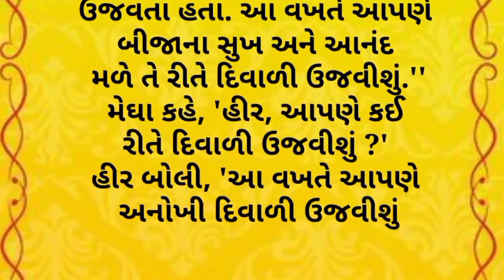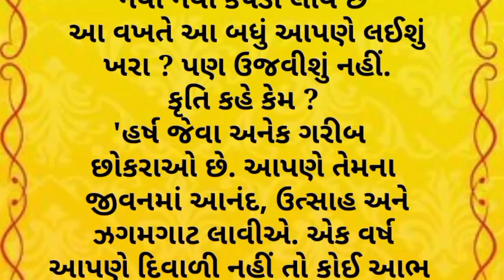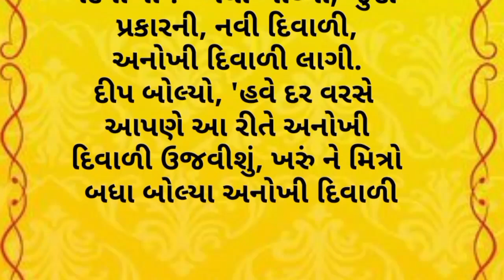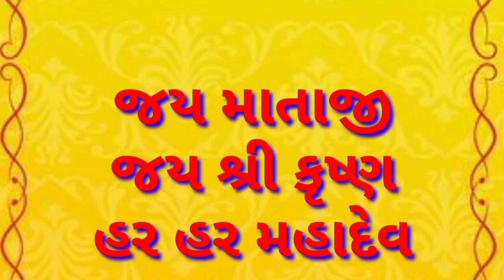અનોખી દિવાળી||gujarati story|| lessonable story||heart touching story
અનોખી દિવાળી||gujarati story|| lessonable story||heart touching

આવોસત્સંગમાઁ
Lessonable story
motivational quotes
inspirational quotes
Gujarati moral story
Gujrati story
garud Puran
gujarati varta
gujarati story
emotional story
sad story
gujarati stories
Varta gujarati bal
varta gujarati
Katha
Moral stories
kirtan
Moral story
Bhagwat katha
Jivan katha
Bodh katha
Sangita Patel
gujarati story
gujarati bal varta
bal varta
varta story
bal varta
kids story
kids varta
varta
varta bal
baby's varta
baby's story
bal stories